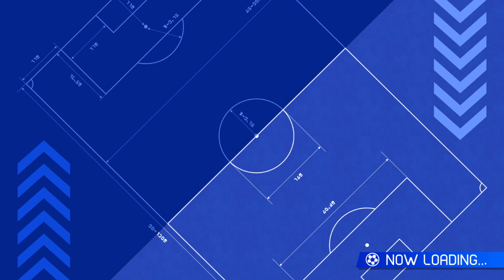Quadruple Shot Chain!